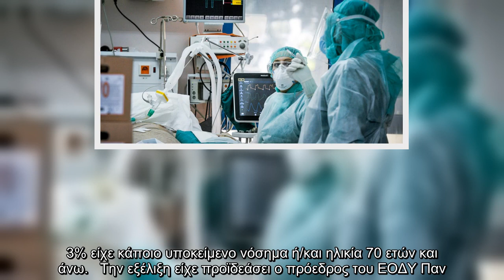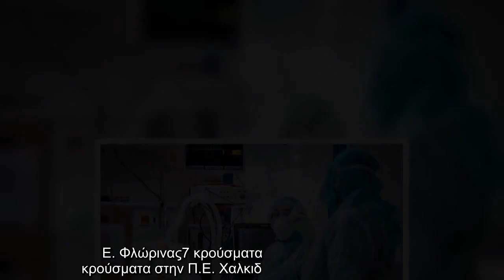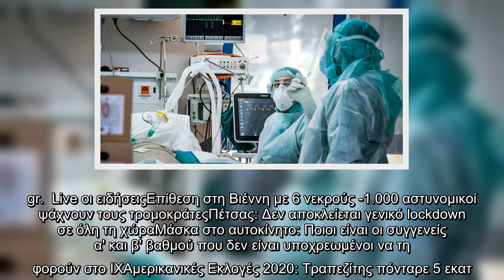«Μαύρη» ημέρα: 2.166 νέα κρούσματα κορωνοϊού -13 θάνατοι, 169 διασωληνωμένοι